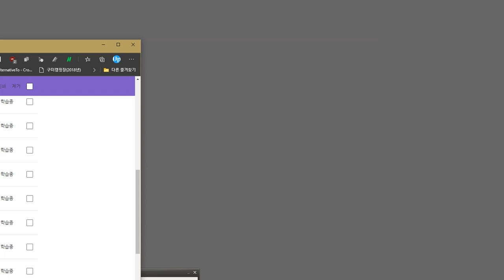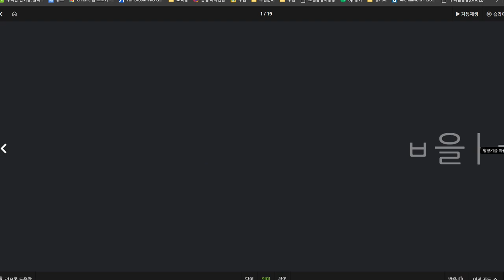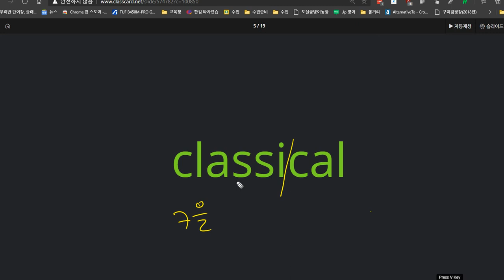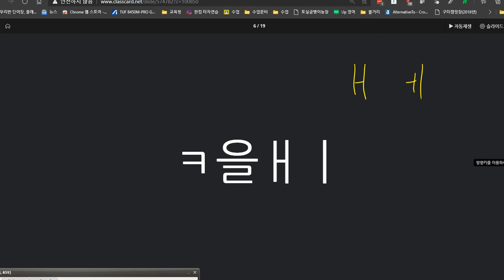박시후 2020 12 04 칭찬 성취도 95점